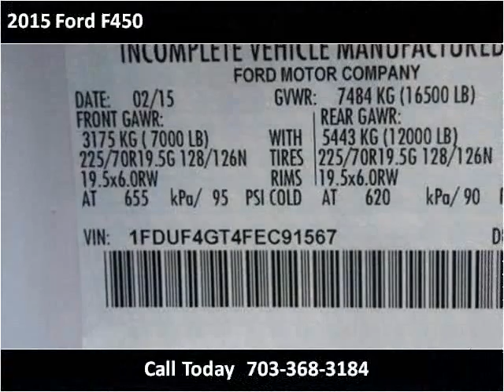2015 Ford F450 New Cars Manassas VA